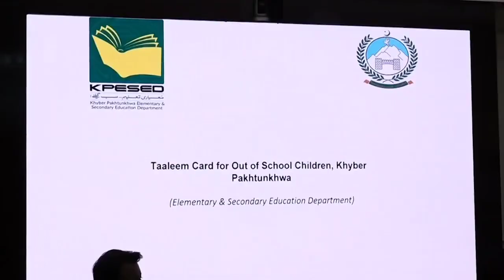CM KPK Ali Amin Khan Gandapur presided over the important meeting of the Education Department 23 Oct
Chief Minister Khyber Pakhtunkhwa Ali Amin Khan Gandapur presided over the important meeting of the Education Department. Revolutionary initiative of the Chief Minister for the promotion of education in the province, announcement of education emergency. Khyber Pakhtunkhwa has become the first province in the country to launch education card on the basis of education emergency in Khyber Pakhtunkhwa. Initially, the education card will be issued in 9 backward districts of the province, which will be extended to other districts later. These 9 districts include Kohistan Upper, Kohistan Lower, Kulai Pals, Torghar, Chitral Upper, Chitral Lower, Tank, South Waziristan Upper and South Waziristan Lower. The children of these 9 districts who are enrolled in government schools under Education Card will get 1 A thousand rupees will be given per month. Children of these districts will be able to get free admission in private registered schools through education card. Initially, 40,000 children of these 9 districts will be benefited under the education card. Under the education card, monthly scholarships of 500 rupees will be given to the girls already studying in all the government schools of the province. These educational scholarships will cost 3.1 billion rupees annually which will be borne by the provincial government. Free textbooks, education scholarships and all other existing facilities will also be integrated under Education Card. Under Education Card, free textbooks will be provided to approximately 50 million children from 1st to 12th standard. Under this card, 506 intelligent students will also be given ETA scholarships, another revolutionary initiative of the Chief Minister to run the education card on a sustainable basis. Decision to establish Chief Minister Education Emergency Endowment Fund with an amount of 3 billion rupees 23 Oct 2024
وزیراعلی خیبر پختونخوا علی امین خان گنڈاپور کی زیر صدارت محکمہ تعلیم کا اہم اجلاس۔ صوبے میں تعلیم کے فروغ کیلئے وزیراعلی کا انقلابی اقدام، ایجوکیشن ایمرجنسی کا اعلان۔ ایجوکیشن ایمرجنسی کے تحت خیبر پختونخوا میں صحت کارڈ کے طرز پر تعلیم کارڈ کے اجراءکا فیصلہخیبر پختونخوا تعلیم کارڈ شروع کرنے ولا ملک کا پہلا صوبہ بن گیا۔ ابتدائی طور پر تعلیم کارڈ کا اجراء صوبے کے 9 پسماندہ اضلاع میں کیا جائے گا جسے بعد میں دیگر اضلاع تک توسیع دی جائے گی۔ ان 9 اضلاع میں کوہستان اپر، کوہستان لوئر،  کولئی پالس، تورغر، چترال اپر، چترال لوئر،  ٹانک، جنوبی وزیرستان اپر اور جنوبی وزیرستان لوئر شامل ہیں۔تعلیم کارڈ کے تحت سرکاری سکولوں میں داخلہ لینے والے ان 9 اضلاع کے بچوں کو 1 ہزار روپے ماہانہ دیئے جائیں گے۔ تعلیم کارڈ کے ذریعے ان اضلاع کے بچے نجی رجسٹرڈ سکولوں میں مفت داخلہ لے سکیں گےابتدائی طور پر تعلیم کارڈ کے تحت ان 9 اضلاع کے 40،000 بچے مستفید ہوں گے۔ تعلیم کارڈ کے تحت صوبے کے تمام سرکاری اسکولوں میں پہلے سے زیر تعلیم چھٹی تا دسویں جماعت کی بچیوں کو ماہانہ 500 روپے کے وظائف بھی دیئے جائیں گے، ماہانہ تعلیمی وظائف سے صوبے کی تقریباً ساڑھے پانچ لاکھ بچیاں مستفید ہوں گی۔ ان تعلیمی وظائف پر سالانہ 3.1 ارب روپے لاگت آئے گی جو صوبائی حکومت برداشت کرے گی۔ مفت درسی کتب، تعلیمی وظائف اور پہلے سے موجود دیگر تمام سہولیات بھی تعلیم کارڈ کے تحت یکجا کئے جائیں گے ۔تعلیم کارڈ کے تحت پہلی سے بارہویں جماعت تک کے کم و بیش پانچ کروڑ بچوں کو مفت درسی کتب فراہم کئے جائیں گے۔ اس کارڈ کے تحت 506 ذہین طلباءکو ایٹا سکالرشپس بھی دیئے جائیں گے تعلیم کارڈ کو پائیدار بنیادوں پر چلانے کیلئے وزیراعلی کا ایک اور انقلابی اقدام۔ 3 ارب روپے کی رقم سے وزیراعلی ایجوکیشن ایمرجنسی انڈومنٹ فنڈ قائم کرنے کا فیصلہ